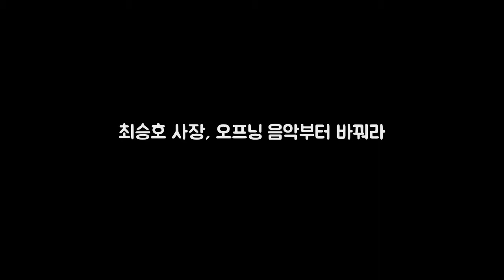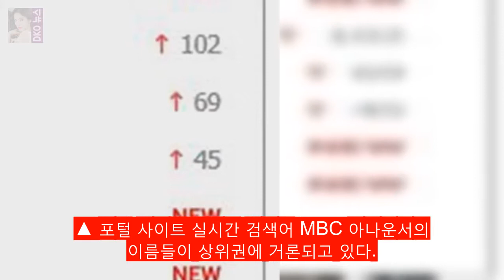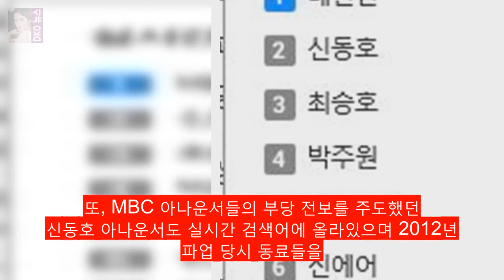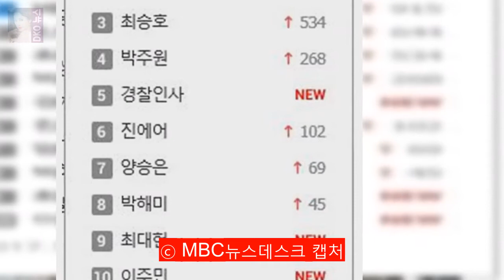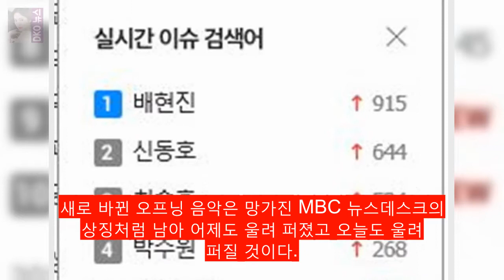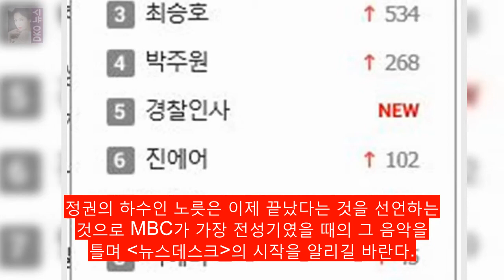최승호 사장 오프닝 음악부터 바꿔라 최승호 PD가 MBC에서 해직된 DKO 뉴스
최승호 PD가 MBC에서 해직된 지 1997일 만에 사장이 돼서 복직하게 됐다. 드라마보다 더 극적인 해직 언론인의 복귀라는 결과에 국민들의 관심이 집중되고 있다. 올해 MBC 파업 전까지만 해도 국민들은 MBC 정상화에 대한 의문을 품고 있었다. 당시만 해도 여전히 요즘 누가 MBC를 보냐나는 무한도전만 본다는 의견이 ...
드디어 한국에도 생리컵이 정식 수입된다  게시됨: 식약처는 7일  DKO 뉴스:
[패션엔 포토] 세월이 무색한 김성령! 한겨울에도 화끈한 레드&시스루 콜라 DKO 뉴스: